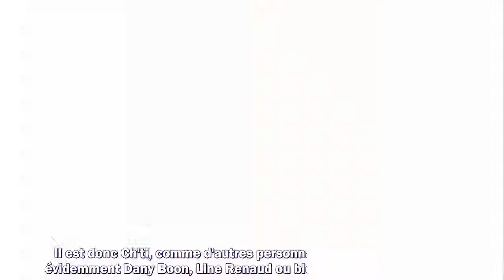Laurent Delahousse : âge, couple, origine, salaire… Tout savoir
1. Succession disputée de Johnny Hallyday
2. Dernières actualités sur Johnny Hallyday
3. La vie de "Laeticia" après la mort de "Johnny Hallyday"
4. Mariage Harry et Meghan